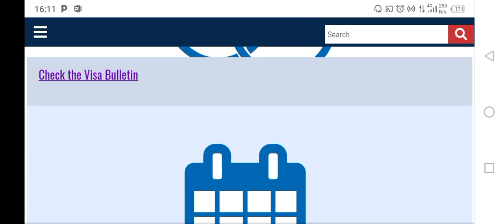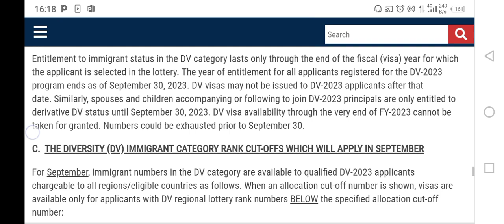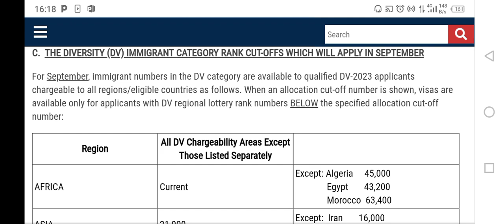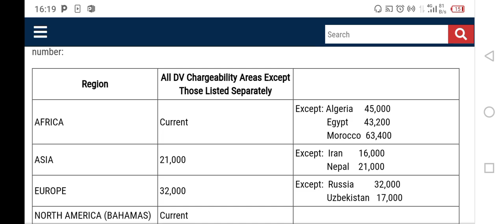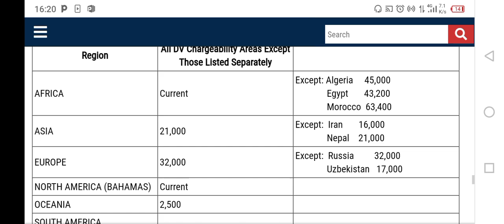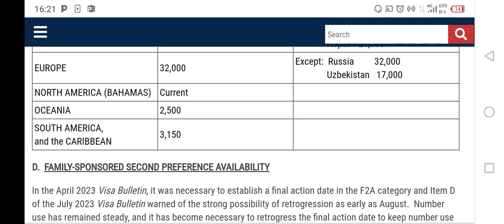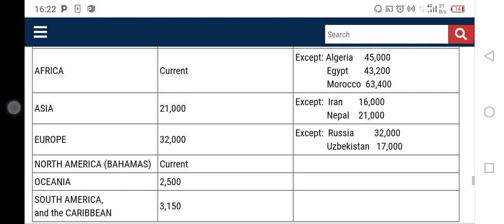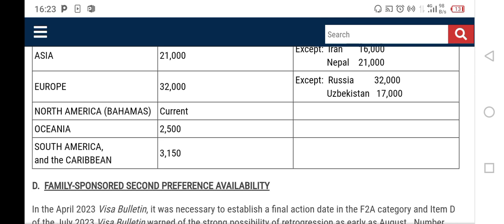August 2023 Visa Bulletin Final DV 2023 Cut Off Numbers? What Next and Lessons Learnt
What next with the august visa bulletin 2023 with September 2023 cut-off numbers dv lottery 2023, Lessons learnt and more.
LINK: The 3 Conditions that MUST be met for you to Receive your 2NL | DV Interview